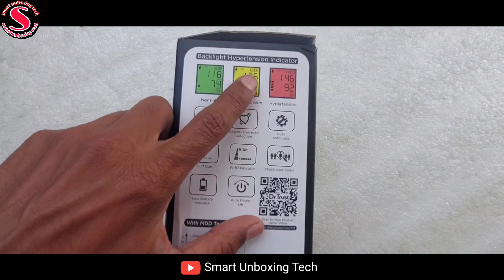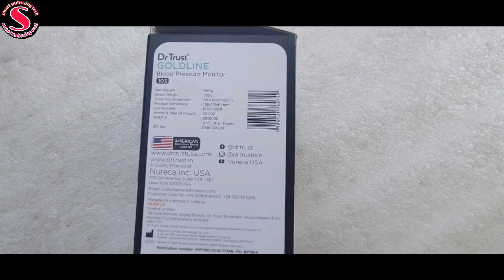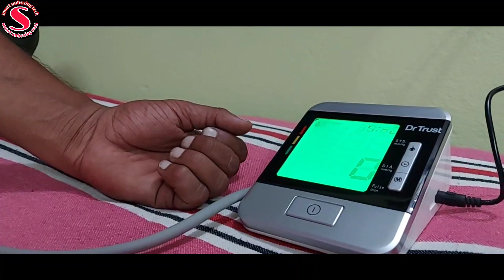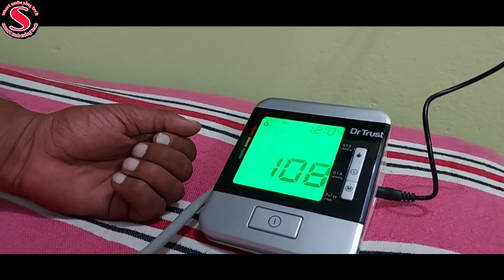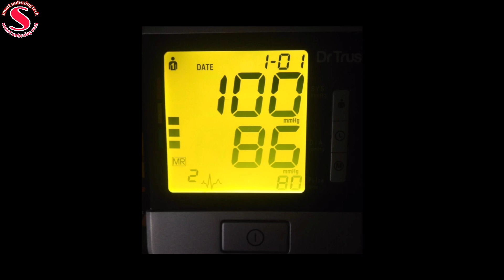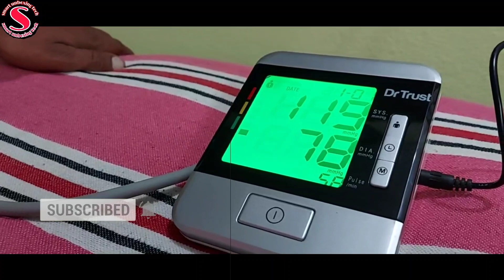Dr Trust Goldline BP Monitor unboxing & review || Blood Pressure Machine for BP Testing Made in USA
Dr Trust USA Goldline BP Monitor unboxing & review || Blood Pressure Machine for BP Testing 103

dr trust
dr trust bp machin
bp machin
machin bp
digital bp machin
Best blood pressure machine
blood pressure machine
blood pressure kaise pta kare
dr trust bp machin kaise use kare
dr trust smart blood pressure machine
digital blood pressure machine
Dr Trust BP Monitor user manual
Dr Trust BP Monitor review
Dr Trust BP Monitor 103
 Trust BP Monitor
Dr Trust BP Monitor price
How to charge Dr Trust BP monitor
Dr Trust BP Monitor accuracy
How to reset Dr Trust BP monitor
स्मार्ट बीपी मॉनिटर
बीपी मॉनिटर
blood pressure measurement
blood pressure machine Amazon
sabse bdiya bp machin
bp pta karne ki machin
blood pressure  cheak karne ki machine
Goldline BP Monitor unboxing
Goldline BP Monitor machine
best bp Monitor India
best blood pressure machine for India
best bp machin
accusure blood pressure
digital bp apparatus how
dr trust bp Monitor
dr trust Goldline bp Monitor
digital bp machin
digital bp Monitor
digital bp machin se blood pressure kaise check kare
Dr Trust pb Monitor how to use
how to use dr trust bp Monitor
pressure machine
digital bp apparatus how to use
Dr Trust Goldline BP Monitor machine
Dr Trust how to use machin
best bp Monitor in India
Dr.trust bp Monitor machine
blood pressure monitor
best blood pressure monitor
blood pressure
blood pressure machine
bp monitor
bp machine
omron blood pressure monitor
best bp machine in india 2022
best blood pressure monitors

best pb machin konsi hai
smart Unboxing Tech